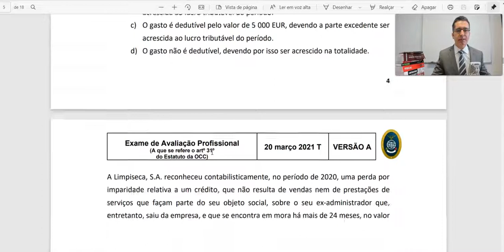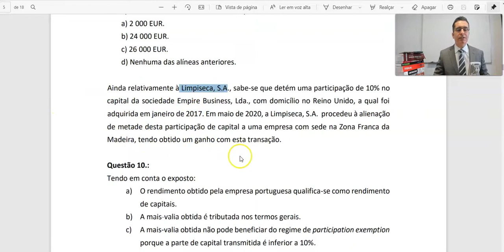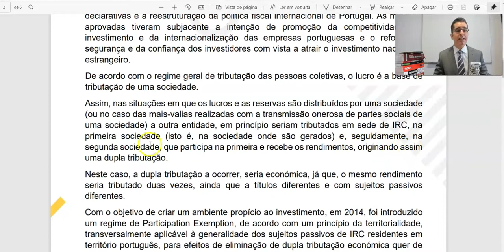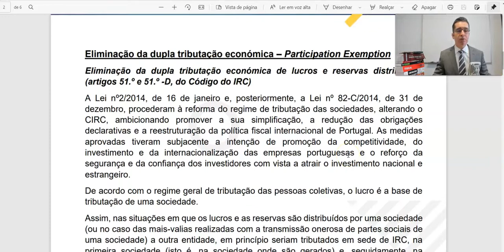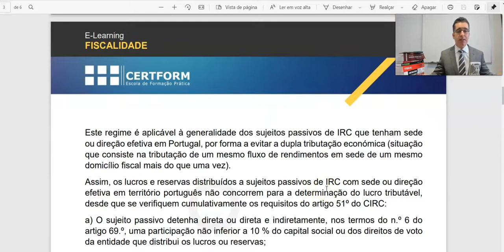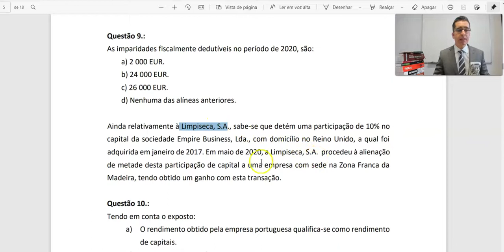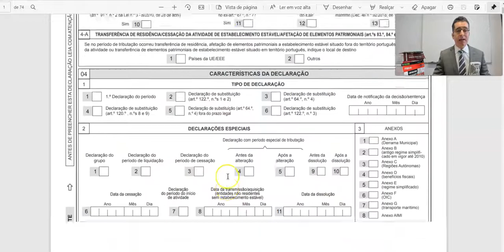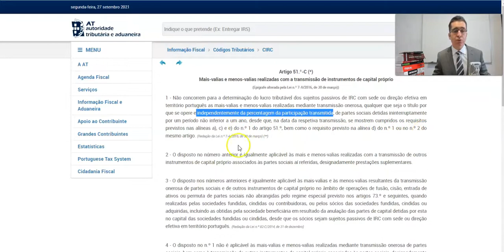98: IRC: Eliminação da dupla tributação económica - o que é o regime de participation exemption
Rubrica "TRATE AS FINANÇAS POR TU".

Vídeos demonstrativos de como resolver alguns assuntos do seu dia a dia através do Portal das Finanças ou da Segurança Social Direta, etc.

Este vídeo é o nonagésimo oitavo e aborda o tema: IRC: Eliminação da dupla tributação económica - o que é o regime de participation exemption